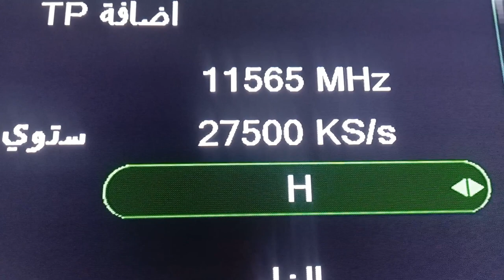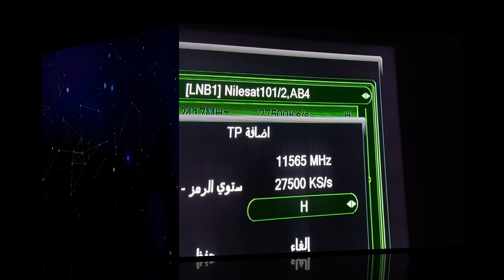تردد قناة ليبيا اطفال الجديدة New Libya Kids الجديد على النايل سات | ترددات قنوات جديدة رهيبة ❤️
تردد قناة ليبيا الجديدة اطفال New Libya Kids على النايل سات | ترددات قنوات جديدة رهيبة ❤️